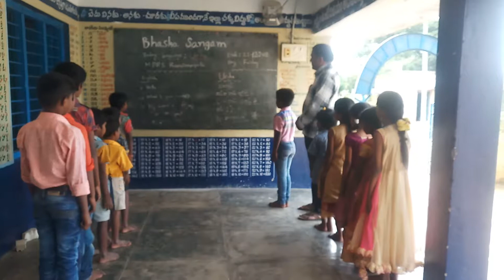MPPS Kavalivaripalle of Pakala Mandal Chittoor District (Urdu)